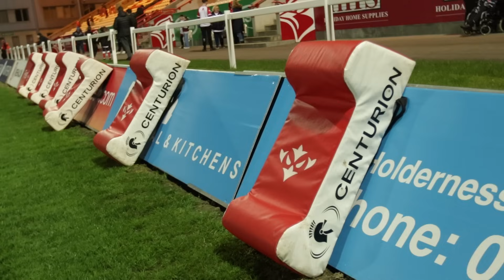Robins: On The Inside: Hull KR down Salford to progress to the final 8!